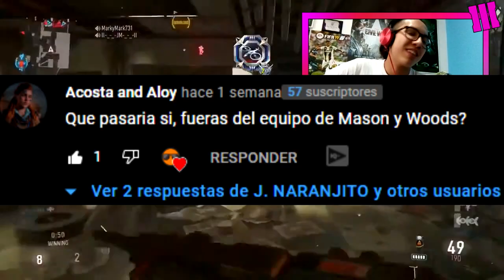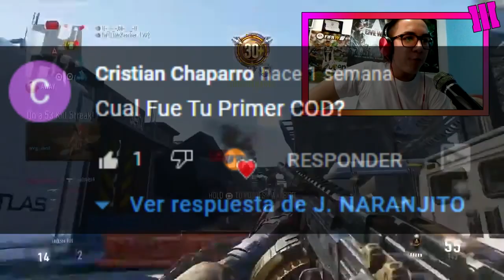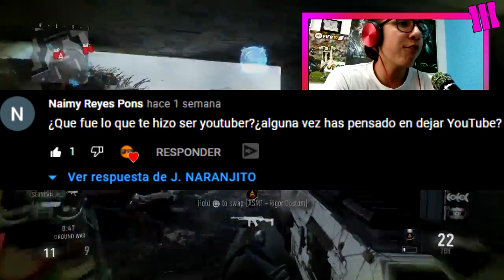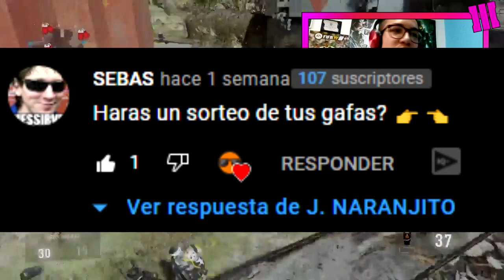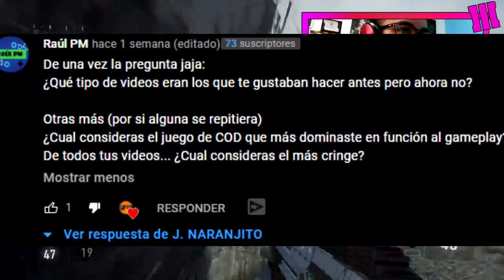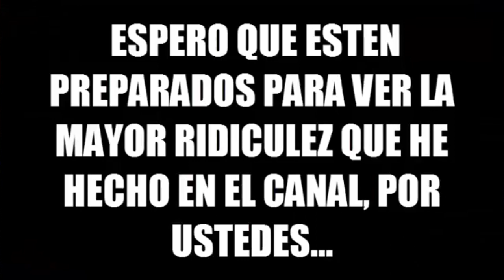¿LO MEJOR PARA COD? ¿COD MOBILE ES CANON? ¿SORTEAR MIS GAFAS? | PREGUNTAS y RESPUESTAS #3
Hoy les traigo la TERCERA EDICIÓN de PreguntasYRespuestas QyR PyR aquí en el canal. Responderé todos sus cuestionamientos de la manera más honesta posible y pasaremos un buen rato, espero les guste :D

🎬El Mejor Personaje de los Call of Duty (Modern Warfare 2 - Comics) | J NARANJITO Ft. MUNDO WARFARE 3

🎶MÚSICA UTILIZADA EN ESTE VÍDEO 🎶:
- Vanze & Samme - Avaite
- Neffex - Careless